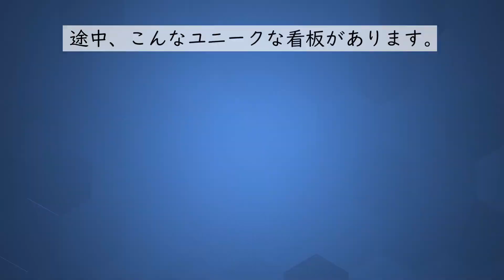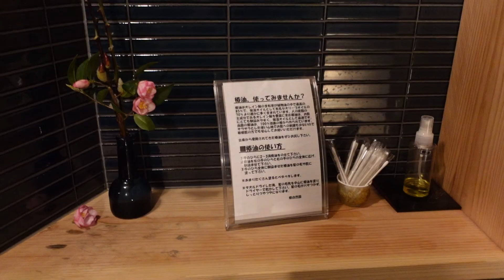SUB/椿自然園/楽天で高評価の宿は一万円台で海鮮三昧・イセエビのお造り/Seafood at Camellia Inn/オーシャンビューと椿園に癒される/Tokushima, JP【徳島・阿南】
徳島県阿南市にある椿自然園に宿泊しました。椿農園が営む宿で、オーシャンビュー。イセエビ等の海鮮を提供してくれます。楽天の評価が4.6/5(2022年3月)と人気の宿です。
もちろん見事な椿園も見学することができます。徳島の旅2022、第一弾です。
※前菜の字幕に誤りがありました。「タコ」ではなく正しくは「イカ」だと思います。失礼いたしました。
You can turn on English subtitles.

【撮影機材】Sony ZV-1

【音楽素材】

Solo　Acoustic
Audionautix